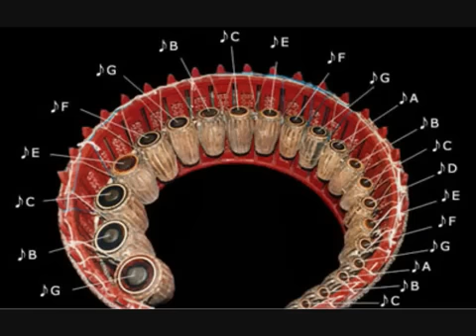YouTube Shwe Mann Tin Maung Aung Par Sae အောင်ပါစေ Myanmar dance song